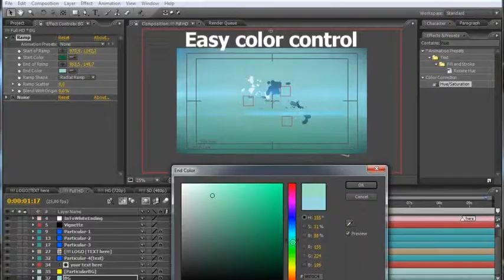Particle Logo Reveal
You need to have Trapcode Particular
- Project contains layer with plugin OpticalFlares and layer with prerendered flares, just switch
- Shape-looking particles
- Video tutorials included
- Easy and fast customization
- Color correction for all elements

Technical specifications:

1920×1080/1280×720/720×480
16:9 Square Pixels.
25 Frames Per Second.
Adobe After Effects CS3 Project File.